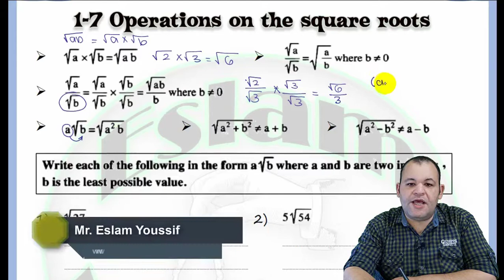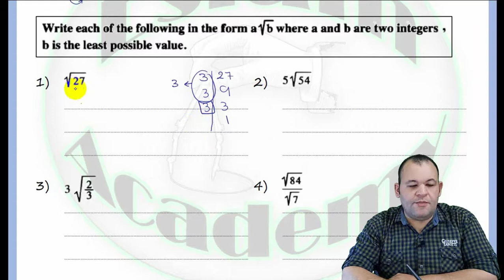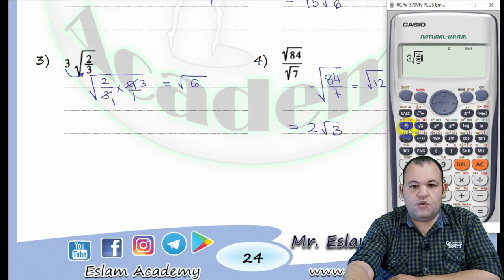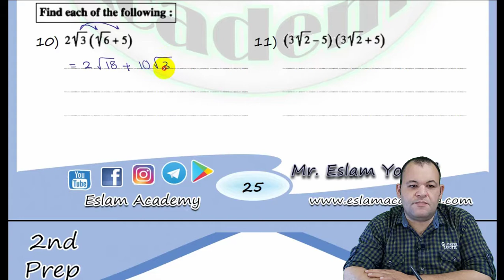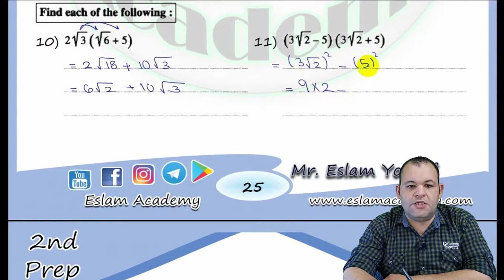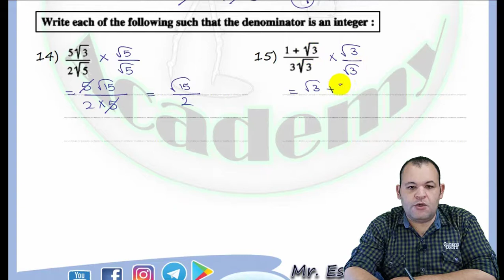Prep 2 – 1st Term – Unit 1 – Lesson 7 = Operations on the square roots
Math - Prep 2 - 1st Term